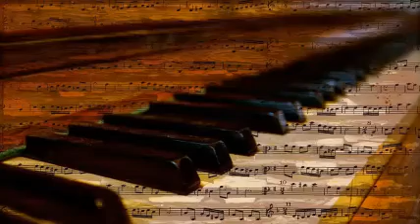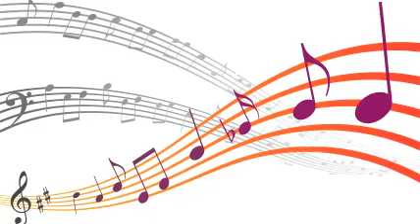Teddy Wilson - Running Wild (1945)